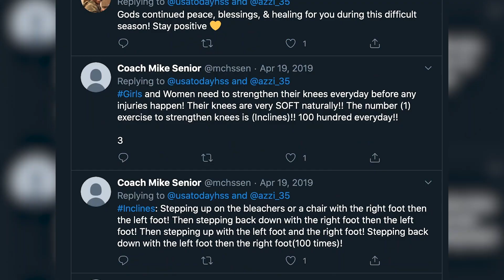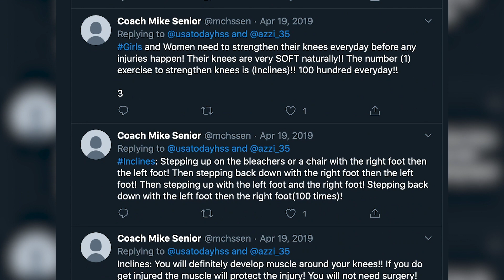"Step2TheMic" podcast Episode #4 featuring Azzi Fudd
In episode #4 of the "Step2TheMic" podcast co-host Chris Miles and Monica McNutt interview a young lady who is making a name for herself on and off the basketball court. Azzi Fudd, the nation's top rated girl's high school basketball player talks about the college recruitment process, her relationship with Steph Curry, and the conversation she had with the late, KobeBryant.